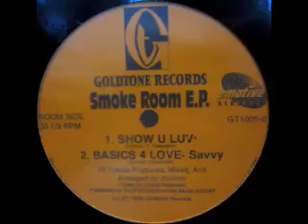Savvy - Basics 4 Love